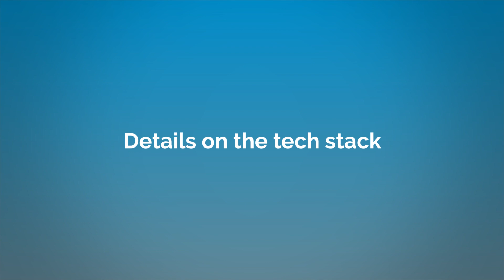An Inside Look at Rapid7's Engineering Team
Sam Adams, Vice President of Engineering at Rapid7, joins us to discuss what the company is all about, a deep dive into their engineering team, and what to expect during the interview process.

Are you interested in working at Rapid7?

0:00 About Rapid and what they do
0:54 Details on Rapid7's engineering team
1:31 Cool projects engineers get to work on
2:50 Details on the tech stack
4:37 What to expect during the interview process
5:21 Why now is the ideal time to join

VentureFizz helps you discover the best jobs and companies in the tech industry: